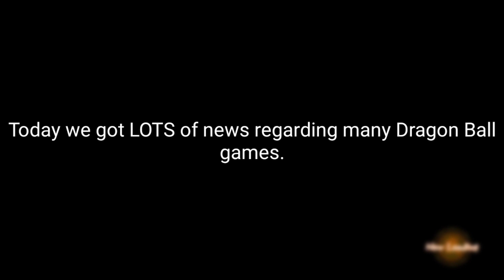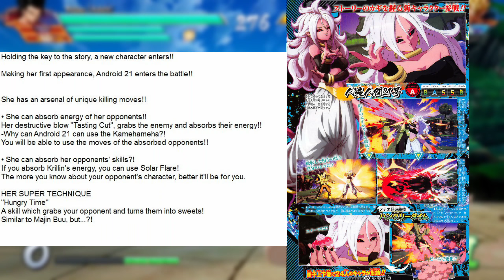Dragon Ball FighterZ, Xenoverse 2, & Dokkan Battle News! (Majin Android 21, Jiren, & More)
We got some new scans of Majin Android 21, Jiren  & Android 17 (Super), JP's 3rd anniversary in Dokkan Battle, and a sneak peak of the newest Dragon Ball game, Dragon Ball XKeeperZ!

✯ Links: ✯